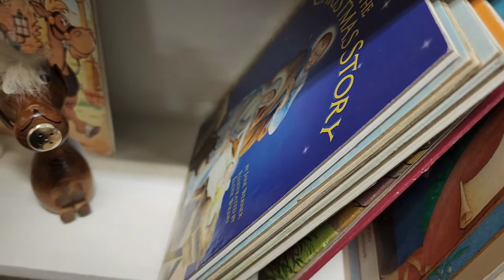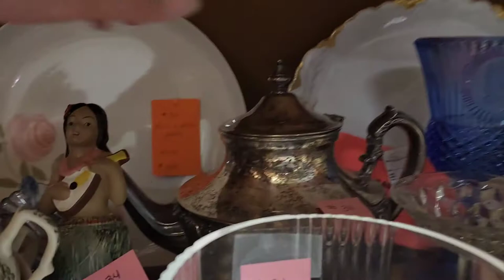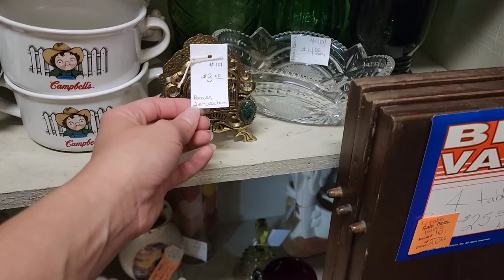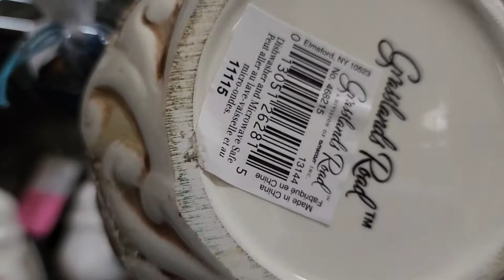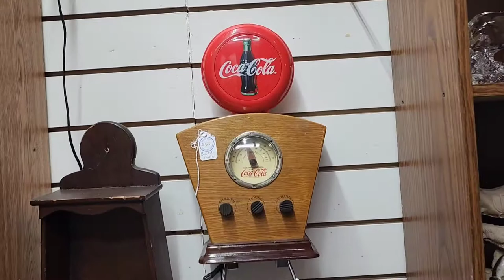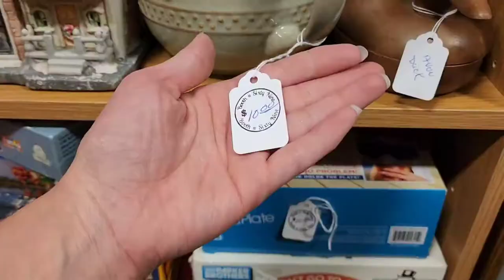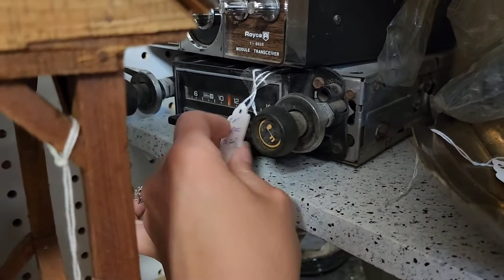Thrift With Me Kansas Style , Reselling For Ebay In The Midwest. Local Antique Store Thrifting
I love shopping local and supporting other small businesses.